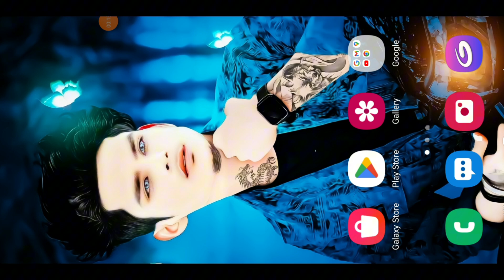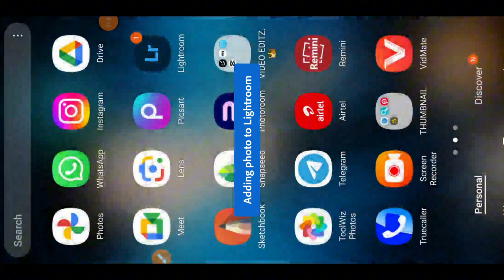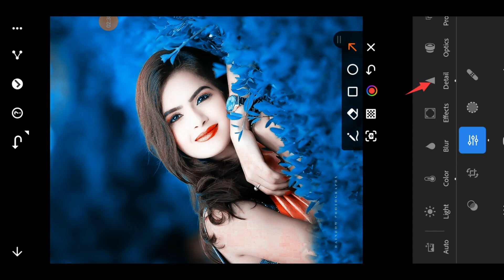Sharp & Light Blue tone Photo Editing Snapseed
▶Your Queries 👇🏻

photo editing related keywords-

Snapseed New style Aqua blue & brown tone photo editing | Snapseed photo editing | Photo editing

Snapseed Background Colour Change Tricks | Snapseed Photo Editing |Snapseed Photo Editing Kaise Kare

Cool Red tone Snapseed photo editing | Snapseed photo editing | Photo editing

Snapseed New Style Aqua Blue & Brown Tone Photo Editing| Snapseed Best Photo Editing | Photo Editing

pink colour Lightroom photo editing | Lightroom pink tone photo editing | lr photo editing tutorial

photo ka background kaise change kare | Snapseed photo editing | photo editing Snapseed

Snapseed Background Colour Change Trick | Snapseed New Photo Editing | Snapseed  Editing
PicsArt Tutorial
Editing Tutorial
Photo editing
photo editing
snapseed photo editing
editing
snapseed editing
photo
photo edit
new photo editing
picsart editing

                          { Snaapseed App}

      ▶Important Notice 📢